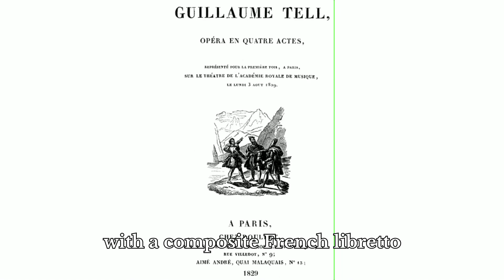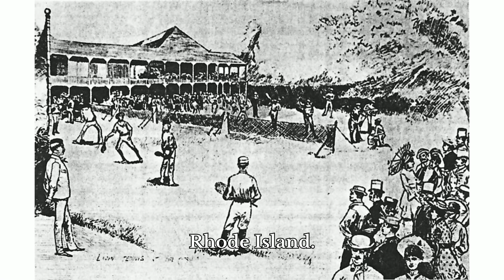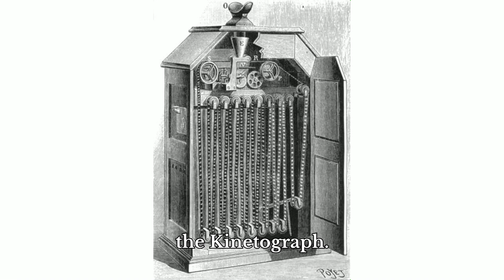Fascinating World History Today 31st August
1829 - Rossini's last opera, the four-act Guillaume Tell, with a composite French libretto based on Schiller's play Wilhelm Tell, was produced at the Paris.
1836 - HMS Beagle anchors in Postage Praia, Cape Verde Islands. Charles Darwin was hired to be the ship's naturalist.
1843 - Liberty Party nominates James Birneyas, a Kentuckian and slaveholder as presidential candidate. Liberty Party collected 62,000 votes in 1844 election.
1864 - Atlanta Campaign - Battle of Jonesborogh Georgia, 1900 casualties. Confederate Lt. Gen. John B. Hood’s attack on Maj. Gen. William T. Sherman’s troops at Atlanta was repulsed with heavy losses.
1876 - Ottoman Sultan Murat V was deposed after he had reigned for only 93 days, on the grounds that he was mentally ill. The throne was succeeded by his brother Abd-ul-Hamid II.
1881 - The first US tennis championships, Newport, Rhode Island. Dick Sears emerged as the country's first champion, going on to win the first seven championships before retiring undefeated.
1886 - Crocker-Woolworth National Bank organized in San Francisco. It became a national bank in 1887.
1887 - Thomas A Edison receives a patent for his movie camera, the Kinetograph. Edison had developed the camera
1888 - Mary Ann Nichols is murdered. She is the first of Jack the Ripper's confirmed victims.
1894 - Phillies Billy Hamilton steals 7 bases, set the record for most stolen bases in one game in baseball history.
1895 - German Count Ferdinand von Zeppelin patents his Navigable Balloon (airship). It dominated long-distance flight until the 1930s.
1895 - John Kinport "Sal" Brallier was nationally acknowledged as the first openly paid professional football player when he was given $10 to play for the Latrobe Athletic Association for a game against the Jeanette Athletic Association in the United States.
1907 – Russia and the United Kingdom sign the Anglo-Russian Convention, by which the UK recognizes Russian preeminence in northern Persia, while Russia recognizes British preeminence in southeastern Persia and Afghanistan. Both powers pledge not to interfere in Tibet.
1918 – World War I: Start of the Battle of Mont Saint-Quentin, the Australian Corps crossed the Somme River on the night of 31 August and broke the German lines at Mont Saint-Quentin and Péronne.
1920 – Polish–Soviet War: A decisive Polish victory in the Battle of Komarów. The Battle was strategically highly significant, halting the Bolshevik advance and severely weakening its forces and allowing Poles to gain back territories earlier captured by the Bolsheviks in the east.
1936 – Radio Prague, now the official international broadcasting station of the Czech Republic, goes on the air.
1939 – Nazi Germany mounts a false flag attack on the Gleiwitz radio station, creating an excuse to attack Poland the following day, thus starting World War II in Europe.
1941 – Chetniks, the Serbian Paramilitary force under the command of Lt.Col Veselin Misita defeat the Nazis at the Battle of Loznica, and liberate the Serbian town, making it the first European city to be freed from Nazi occupation.
1943 – USS Harmon was the first warship to be named after an African-American, Mess Attendant First Class Leonard Roy Harmon , is commissioned.
1949 – The retreat of the Democratic Army of Greece into Albania after its defeat on Gramos mountain marks the end of the Greek Civil War.
1957 – The Federation of Malaya (now Malaysia) gains its independence from the United Kingdom.
1986 – The Soviet passenger liner Admiral Nakhimov sinks in the Black Sea after colliding with the bulk carrier Pyotr Vasev, killing 423.
1988 – CAAC Flight 301 overshoots the runway at Kai Tak Airport and crashes into Kowloon Bay, killing seven people.
1996 – Saddam Hussein's troops seized Irbil after the Kurdish Masoud Barzani appealed for help to defeat his Kurdish rival PUK.
1997 – Diana, Princess of Wales, her partner Dodi Fayed and driver Henri Paul die in a car crash in Paris.
2006 – Edvard Munch's famous painting The Scream, stolen on August 22, 2004, is recovered in a raid by Norwegian police.